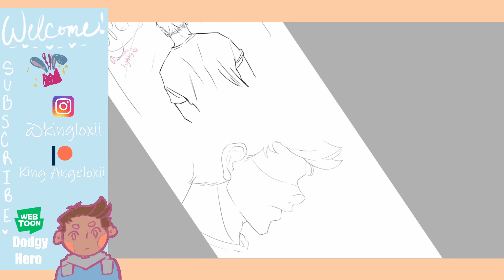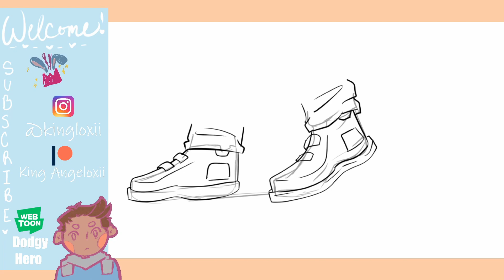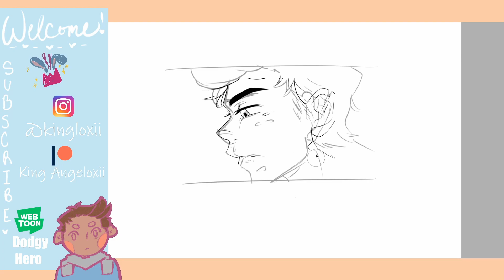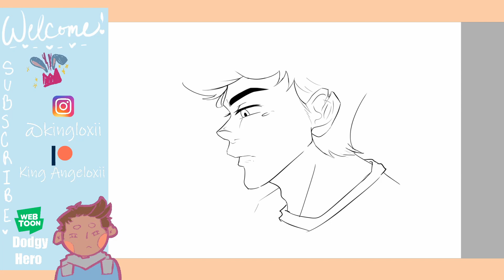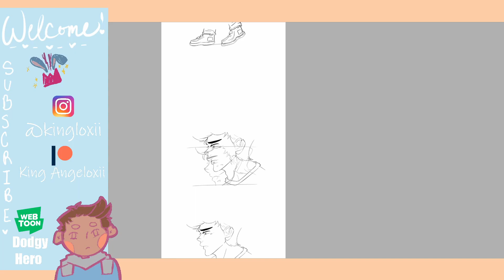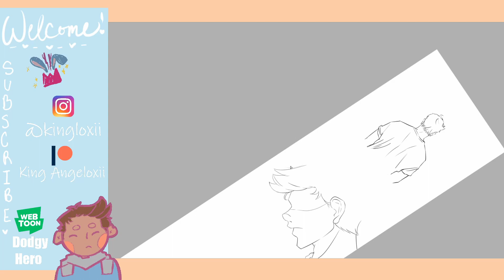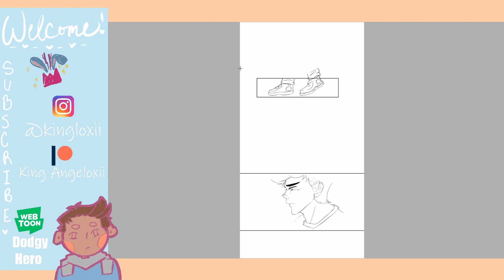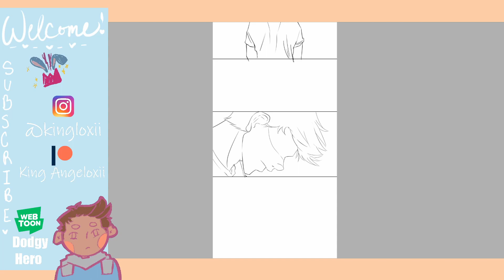Working on my webtoon comic - [Draw with me ep. 1]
Feel free to use this as background noise. not a fancy video but im behind with my comic so i just thought i'd share a real-time process of it. Let me know if you want any tips or tricks in regards to creating webtoons! I've been working on my comic for a long time and have learned a few things here and there so I'll be happy to help! Enjoy nonetheless!

👑 Join my Kingdom!
Webtoons:
       Dodgy Hero 🦸‍♂️

🛠 Tools:
- paint tool sai
- photoshop cs5
- ipad pencil 1st gen
- procreate
- blue yeti nano
- canva
- OBS studio
- canon rebel t5i
- sketchup 2017
- my potato phone

bai (◕‿◕✿